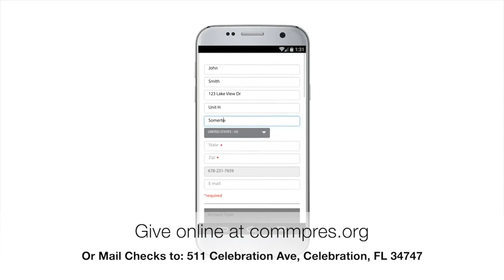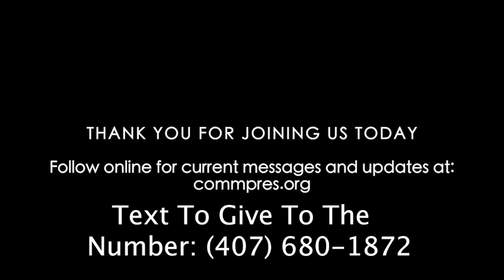Gods New Normal 5.28.20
There are three main ways to give to the CommPres family:

1. and click on Give, or go directly to the Giving

2. Text to Give: text the dollar amount you would like to give to and you'll get a message back to complete the donation.

3. Checks: make checks out to Community Presbyterian Church and mail to: Community Presbyterian Church, 511 Celebration Ave, Celebration, FL 34747

We are so thankful for your support.